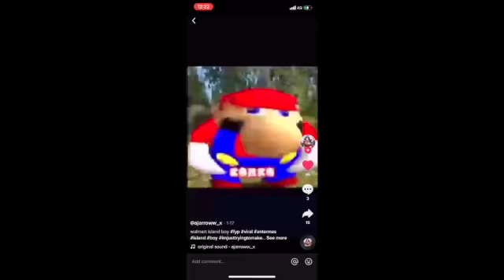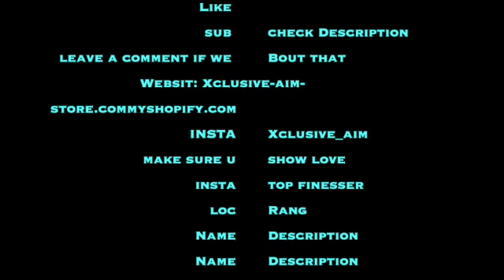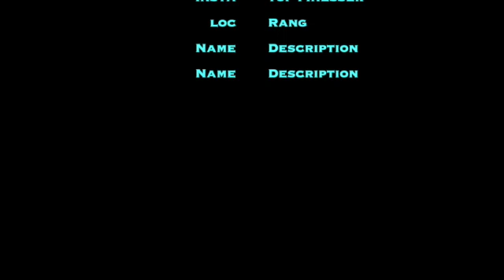How to make a Billion Dollar brand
This how-to promote your brand. For people who want to start😁